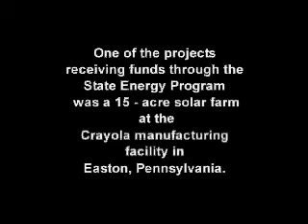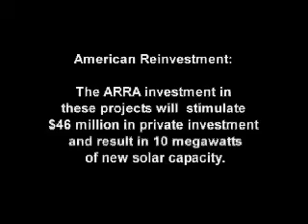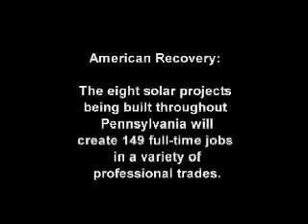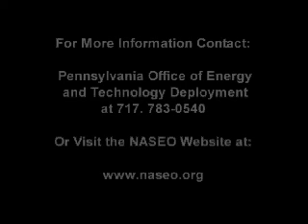Crayola Solar Farm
The Crayola Facility in Easton, Pennsylvania used a grant from the State Energy Program funded through the American Recovery and Reinvestment to leverage private capital that resulted in a one megawatt solar farm at its plant.  The Crayola Solar Farm electricity is used by the facility to produce about 1 billion of the 3 billion crayons it produces each year.